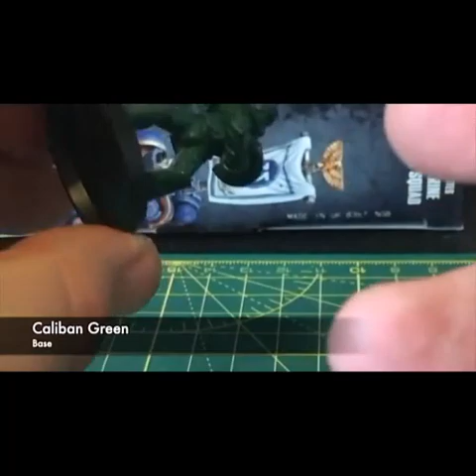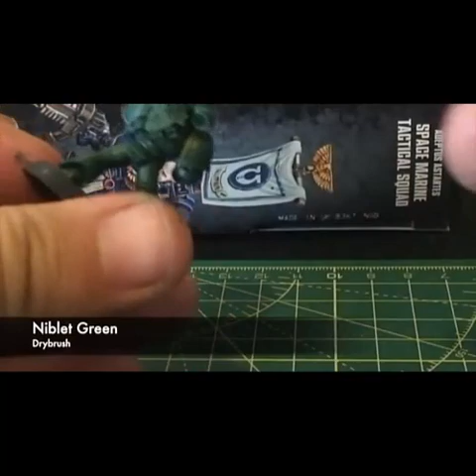How To Paint Dark Angels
In this tutorial, I will dive into the mysterious and captivating world of painting Dark Angels, the enigmatic Space Marine chapter in Warhammer 40,000. Whether you're a novice or a seasoned painter.

Channels that I watch that have helped me with my mental health that are entertaining and insightful please give them a subscription and maybe watch a video or two.

Channels that I have drawn inspiration from for my Lego City Build please give them a subscription and maybe watch a video or two.